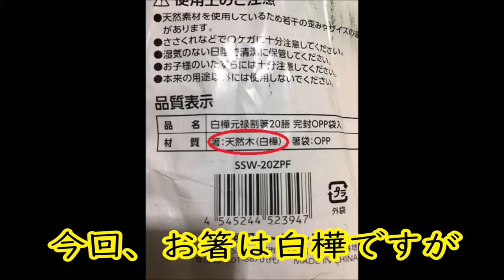【キャンプ・宅飲み】【キャンプ・宅飲み】専門の道具は不要！でも、超カンタン＆美味い！燻製たまごの作り方！そしてコンビニのスルメも、ひと手間でウマウマ！燻製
市販の燻製チップも、ソミュール液も、燻製器も専門的な燻製道具は一切使いません！！家にある道具だけで誰でも簡単＆美味しくできる燻製たまごの作り方をご紹介したいと思います！
あと、そしてコンビニのスルメも、ひと手間！皆様の何かのお役に立てれば幸いです！